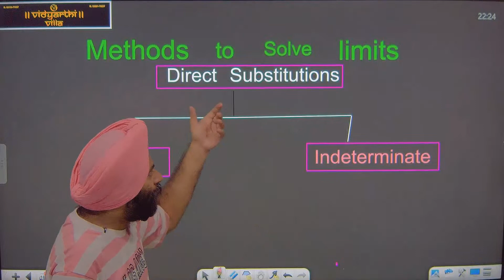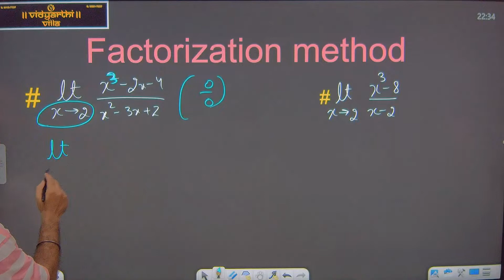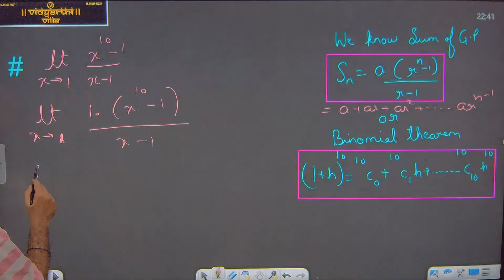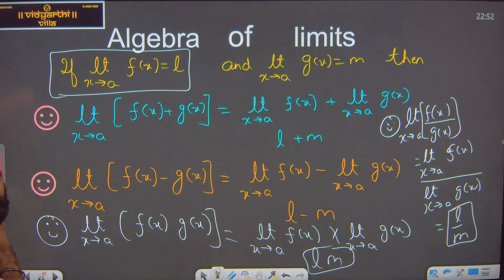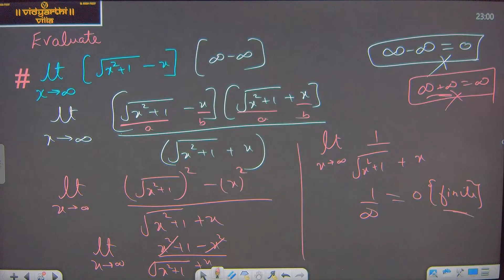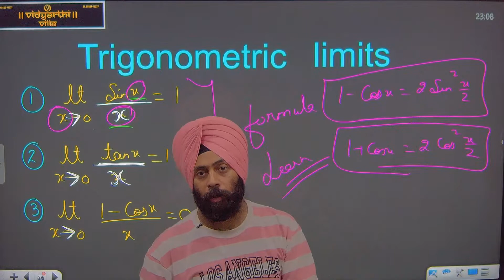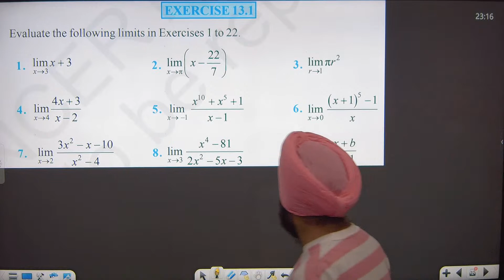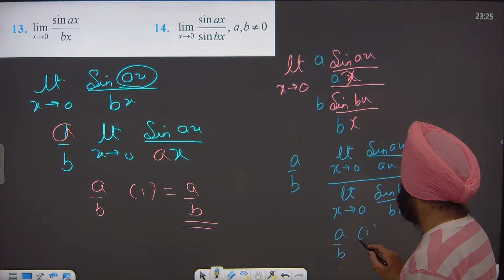Copy of LIMITS | 02| CLASS11 MATHS CHAPTER 12|JEE MATHS| JEE 2024 | RAMAN SIR | V SQUARE | VIDYARTHI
LIMITS | 02| CLASS11 MATHS .

methods od solving limits
1. factorisation
2. rationalisation
3. trigonometric limits